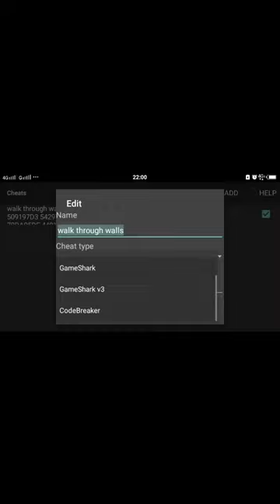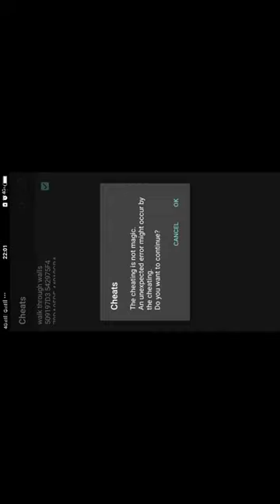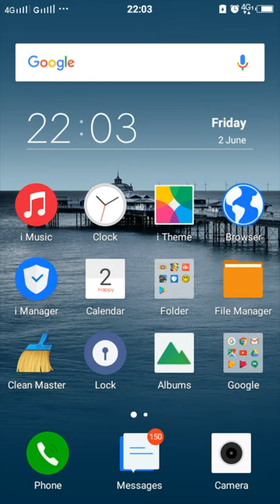Walk through walls Cheat code in pokemon ash grey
I know all cheats of all pokemon games